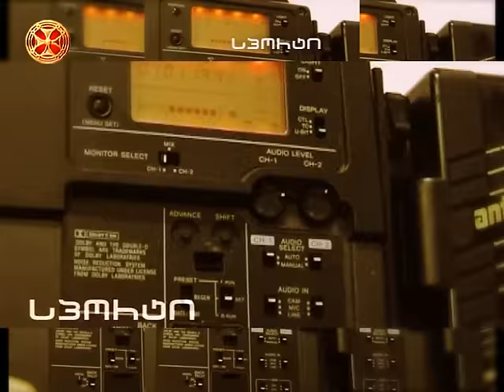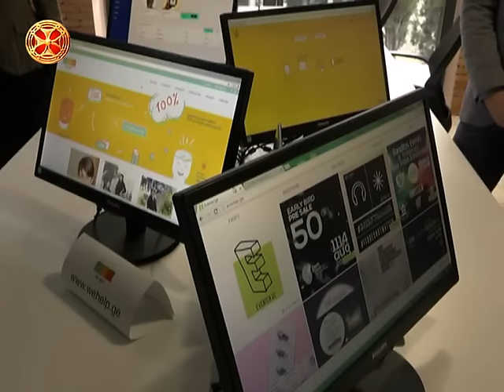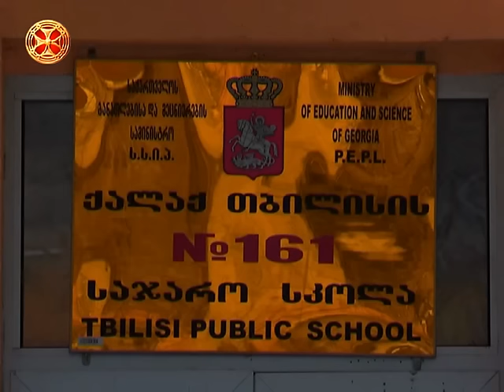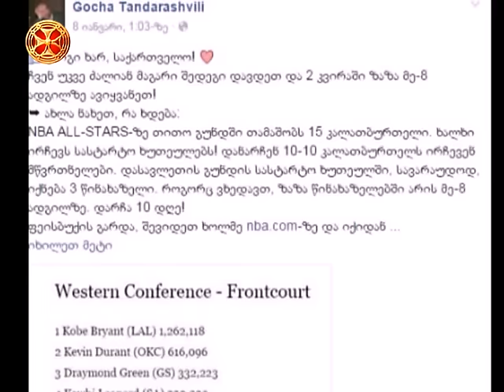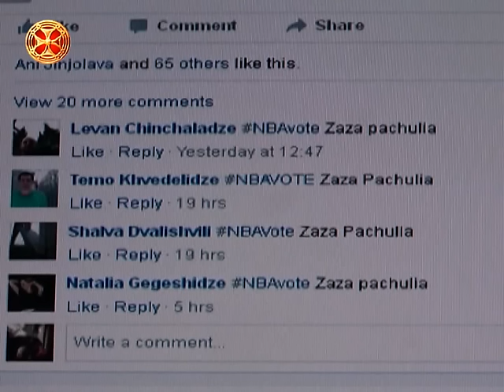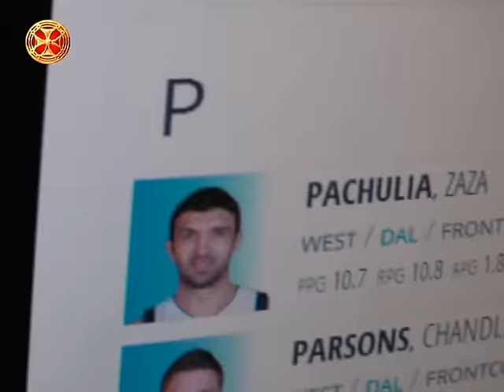სიახლენი - 11.01.2016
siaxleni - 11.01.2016